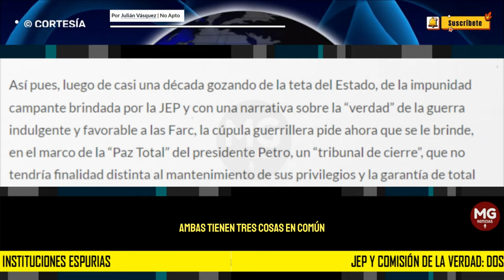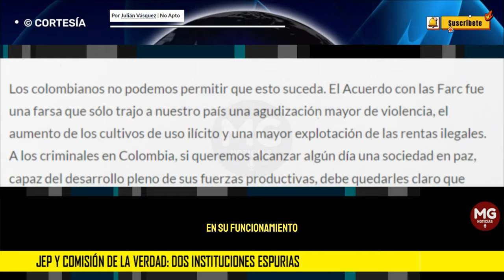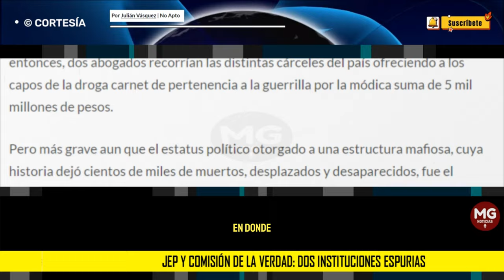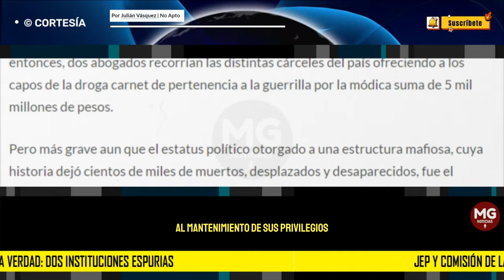JEP Y COMISIÓN DE LA VERDAD: dos instituciones espurias ⛔ Por Julián Vásquez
Los colombianos no podemos permitir que esto suceda. El Acuerdo con las Farc fue una farsa que sólo trajo a nuestro país una agudización mayor de violencia, el aumento de los cultivos de uso ilícito y una mayor explotación de las rentas ilegales.
columna JULIAN VÁSQUEZ